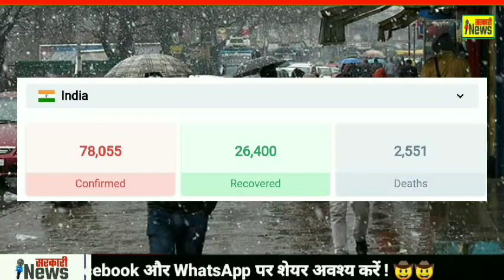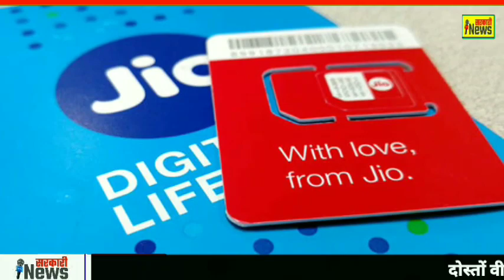Today Breaking News ! आज 14 मई 2020 के मुख्य समाचार, PM Modi news, GST, sbi, petrol, gas, Jio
1. weather forecast
2. weather today
3. weather forecast india
4. weather report
5. rain weather
6. आज का मौसम कैसा रहेगा 2020
7. आज के मौसम का हाल
8. मौसम समाचार
9. मौसम विभाग
10. कल का मौसम कैसा रहेगा
11. आज के मौसम की जानकारी
12. आज रात का मौसम कैसा रहेगा
13. कल का मौसम कैसा रहेगा
14. आज का मौसम दिल्ली
15. आज का मौसम पंजाब
16. आज का मौसम उत्तर प्रदेश
17. आज का मौसम कैसा रहेगा 2020
18. आज रात का मौसम कैसा रहेगा
19. आज का मौसम दिल्ली
20. कल का मौसम कैसा होगा
21. आज का मौसम का हाल वीडियो
22. मौसम समाचार
23. कल का मौसम कैसा रहेगा 2020

Note :- The Constitution of India provides the right of freedom, given in articles 19, 20, 21 and 22, with the view of guaranteeing individual rights that were considered vital by the framers of the constitution.  many videos, photos and video clips are taken in standard Symbolical (For Example Only) form, for you to explain the news more clearly, if this is suitable for you then watch our video otherwise don't watch, Thank You.

news morning news Hindi news aaj ki taja khabar आज की ताजा ख़बरें pm modi news new rules hariyana news maharastra news latest news bjp up news News website nonstop news news headlines today news aaj ka news Bihar news online news Headlines News

This Video Full Title: Today Breaking News ! आज 14 मई 2020 के मुख्य समाचार, PM Modi news, GST, sbi, petrol price, gas, Jio | By Sarkari News